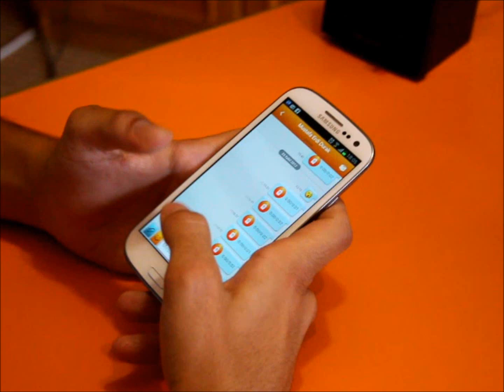How to sing Gangam Style with Galaxy S3(Chat On)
I dont have any rights about music. It is owned by PSY and his record Company.
PSY - Gangam Style
I just used my smart phone like a midi controller. You can also use other IM applications and other smarth phones :) It was fun :)
Singing Gangam Style with Galaxy S3(Chat On)&How to play Gangam Style with Smart Phone-Fun video HD